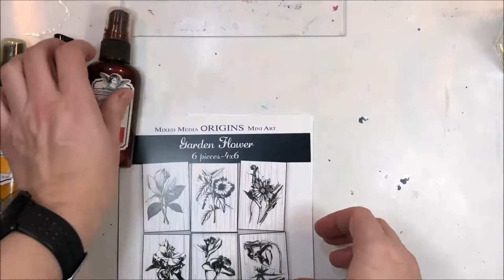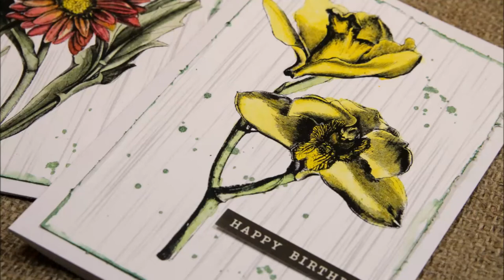How to use Tattered Angels Glimmer Mists as Watercolors - Card with Mixed Media Origins